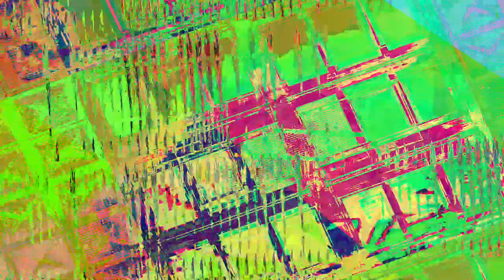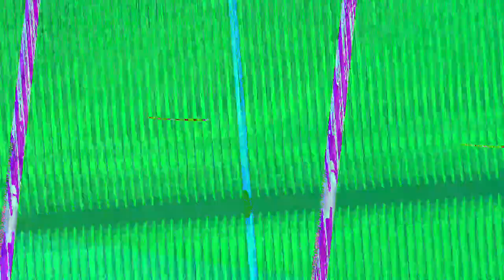[EPILEPSY WARNING] Movie 23 07 20 11h04m33s